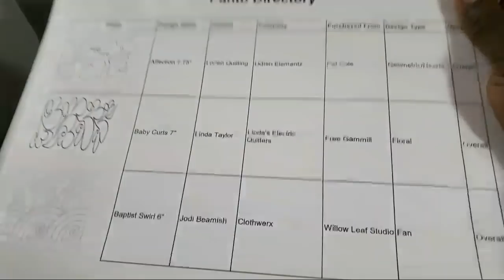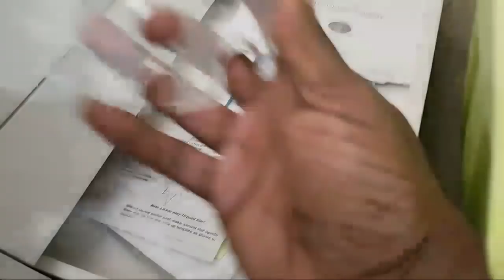Teaquilts Live 05 22 2019 LONGARM QUILTING & Q+A